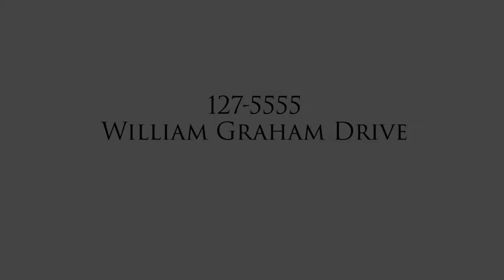SOLD | 555 William Graham Drive, Aurora | Darcy Toombs, Real Estate Broker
Darcy Toombs, Broker
615 Davis Drive, Suite 304, Newmarket, ON L3Y2X3